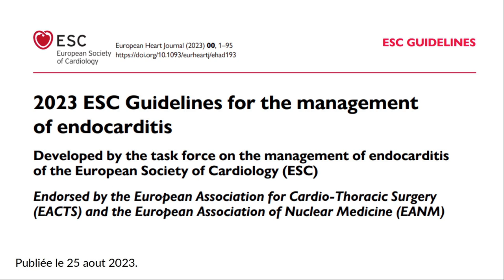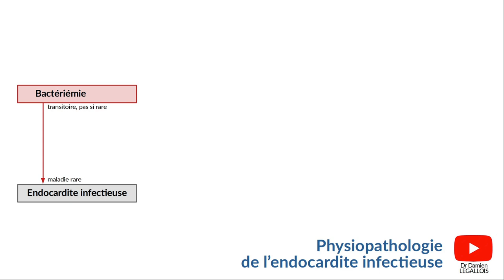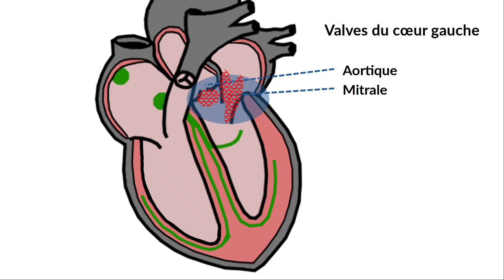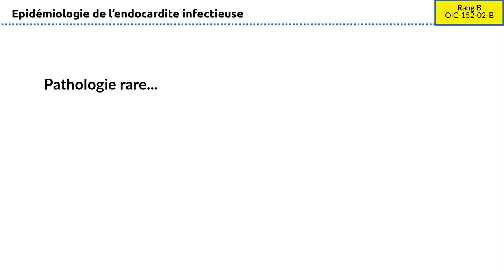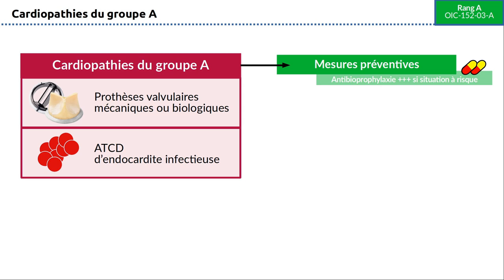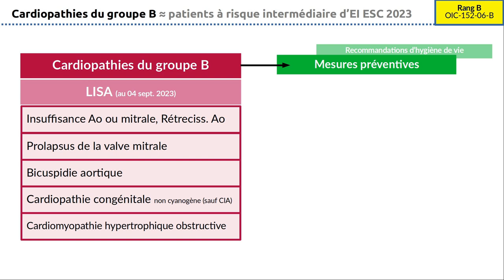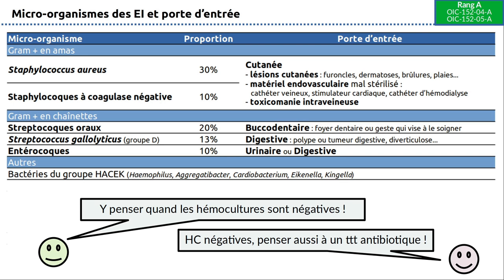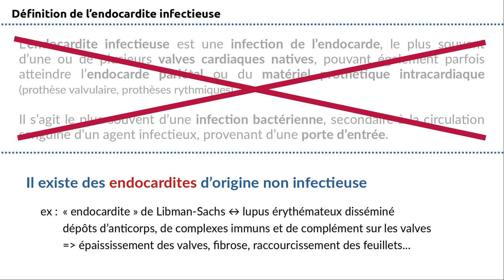152 - Endocardite infectieuse - Partie 1 - Définition, Epidémiologie, Physiopathologie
Nouvel item du programme de la R2C du DFASM, cette fois ci nous parlons d'endocardite infectieuse.

00:00 Introduction
00:33 Définition (OIC-152-01-A, rang A)
02:00 Physiopathologie
06:49 Epidémiologie (OIC-152-02-B, rang B)
07:27 Cardiopathies du groupe A (OIC-152-03-A, rang A)
09:36 Cardiopathies du groupe B (OIC-152-06-B, rang B)
12:01 Micro-organismes et portes d'entrée (OIC-152-O4-A et 05-A, rang A)
14:23 Endocardite non infectieuse ?

CREDITS
- Fiche LISA (uness.fr) - 22 aout 2023
- Recommandations ESC sur l’endocardite infectieuse. EHJ. 2015;36:3075-123
- Recommandations ESC sur l’endocardite infectieuse. EHJ. 2023. doi:10.1093/eurheartj/ehad193
- Thiene G et Basso C. Pathology and pathogenesis of infective endocarditis in native heart valves. Cardiovascular Pathology. 2006;15(5): 256-63.